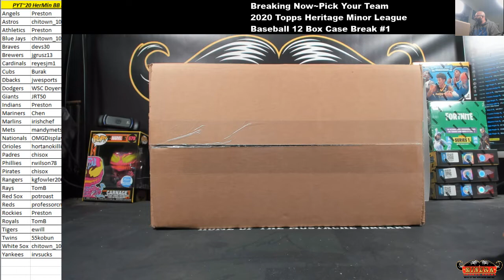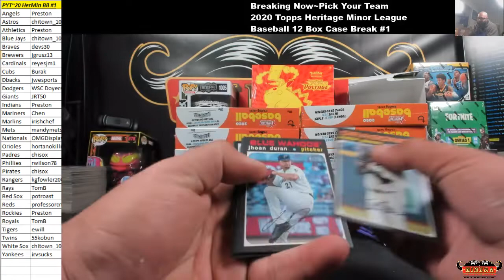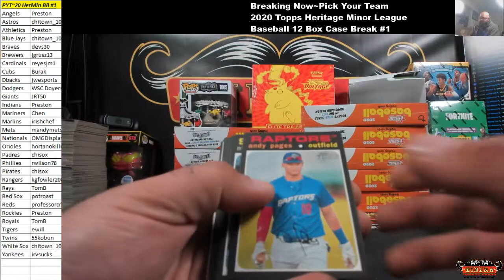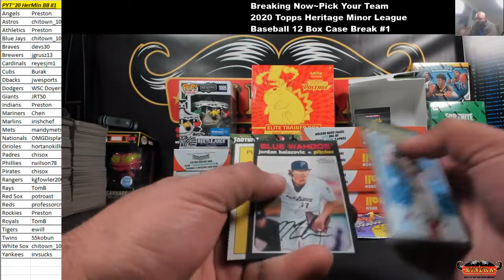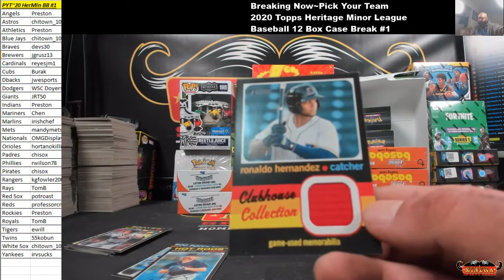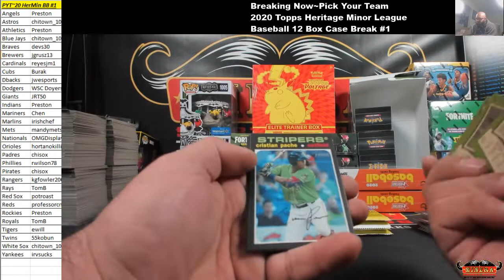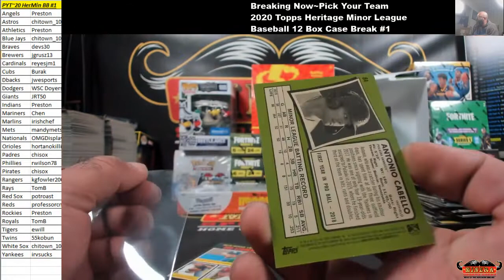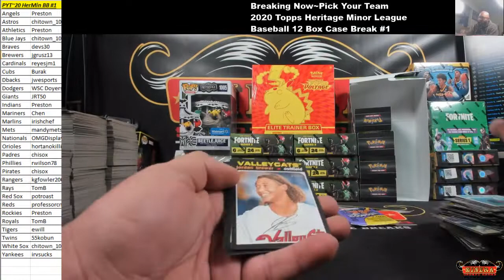Pick Your Team~2020 Topps Heritage Minor League Baseball 12 Box Case Break #1